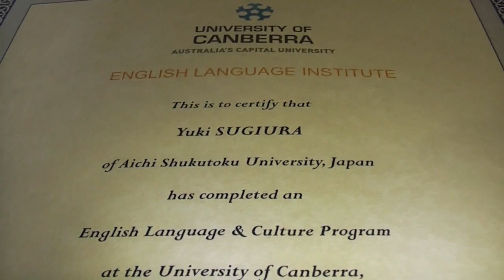Radio Graham - Tetsuo Graduates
We host overseas university students in our Canberra home. Some do degree courses. Tetsuo Osawa from Japan undertook a short course in English.